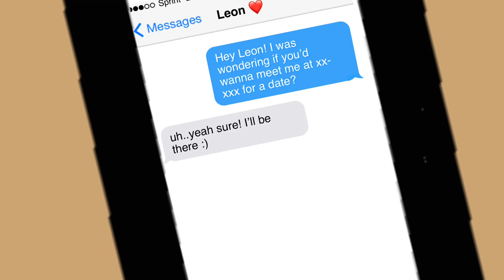he stood me up.. meme?